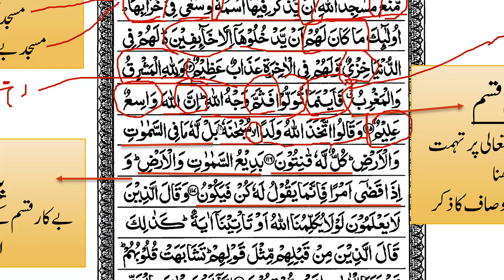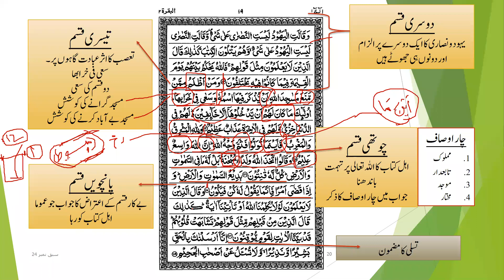Tarjuma Quran/معانی القران Tarjuma Surah Baqara part 22(A) by Hazrat Molana Faisal Hayat saheb db